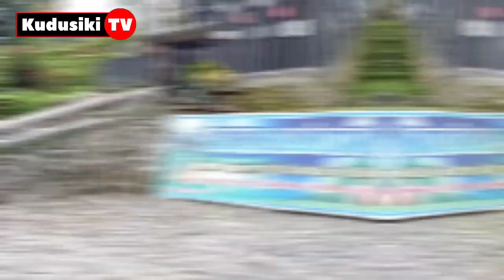PERESMIAN TAMAN WISATA BUKIT ASRI DESA WINDUJAYA || WAKIL BUPATI BANYUMAS || KUDUSIKI TV VLOG